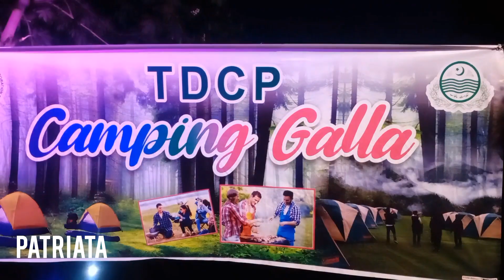PFC Murree Tour | TDCP Camping Club | Musical Night | BarBQ | A Lot Of Fun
PFC and TDCP arranged a tour to Murree for journalists and anchors. about 40 persons from various cities, including Islamabad, Lahore, Gujranwala, Faisalabad, participated in this event. participants visited TDCP camping club in patriata, had BarBQ dinner and musical night. GM TDCP Mr. Asim Raza also sung a song. Chairman PFC Mr. Malik Salman managed the event very effectively.